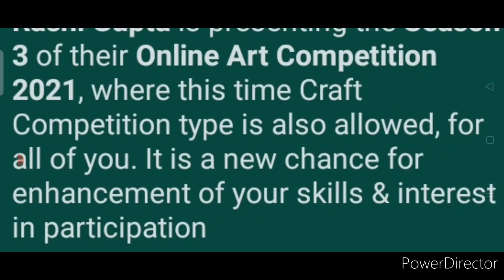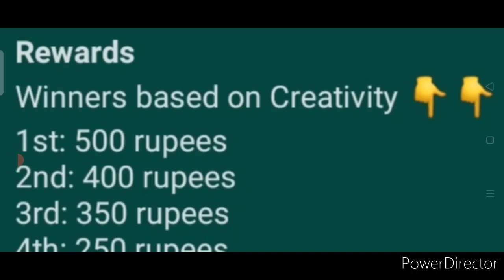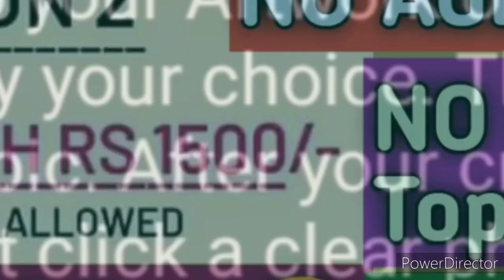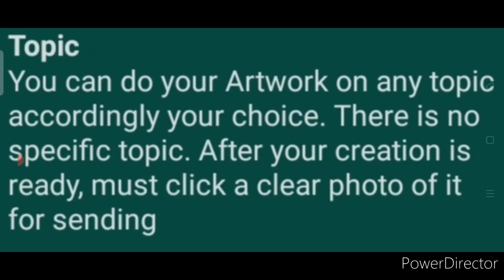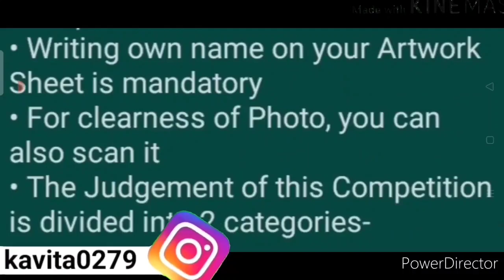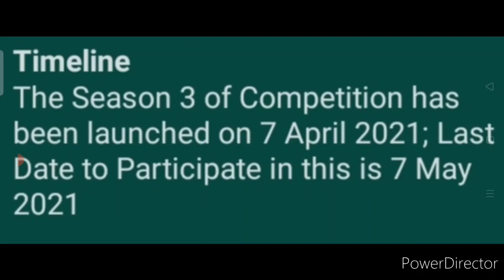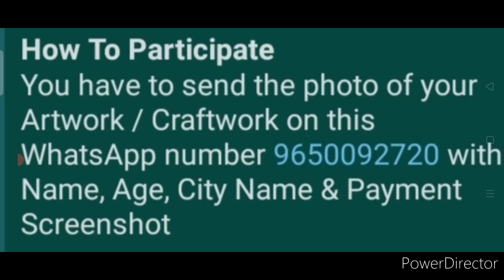Art Competition & Craft With Exciting Cash Prizes - 2 Online Competitions 2021 Great 😃